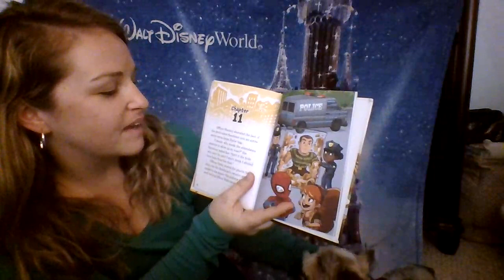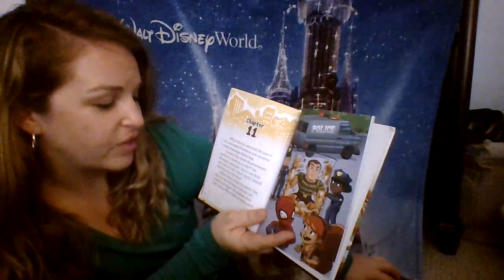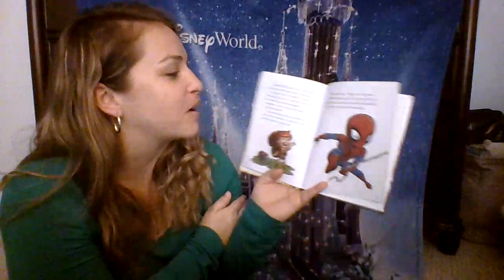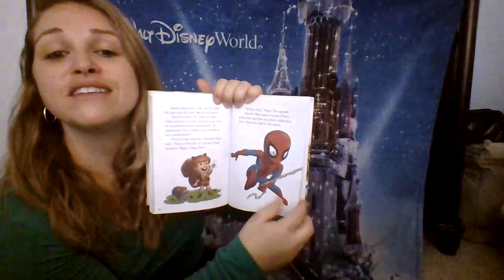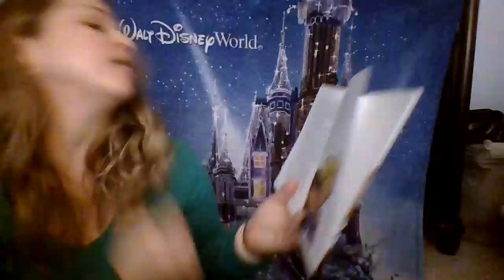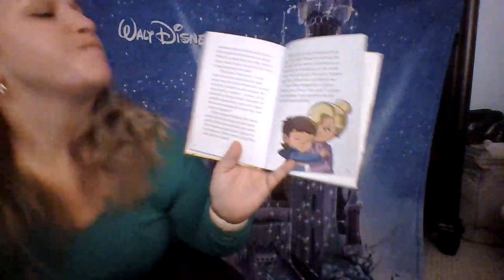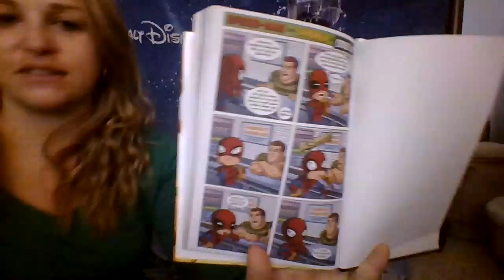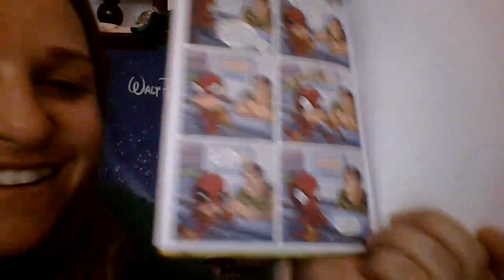Ending! Ms. Hickman reads Marvel superhero adventures Sand trap! by MacKenzie Cadenhead & Sean Ryan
Marvel super hero adventures. Sand trap! : with Spider-Man, Squirrel-Girl, and the Sandman (Marvel Super Hero Adventures: An Early Chapter Book)
by MacKenzie Cadenhead & Sean Ryan
Illustrated by Dario Brizuela